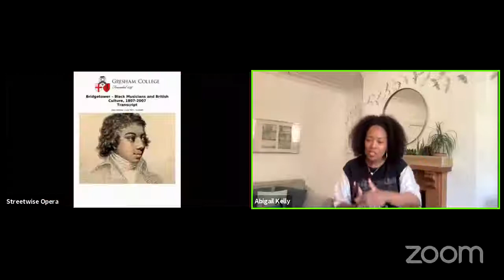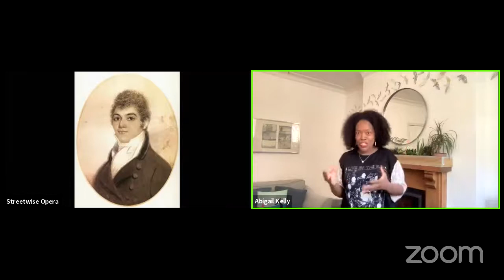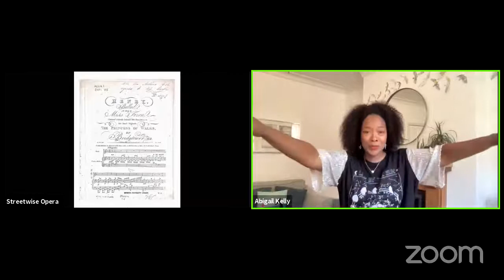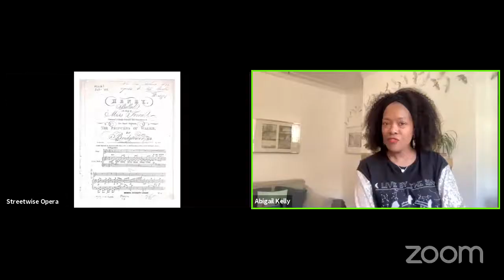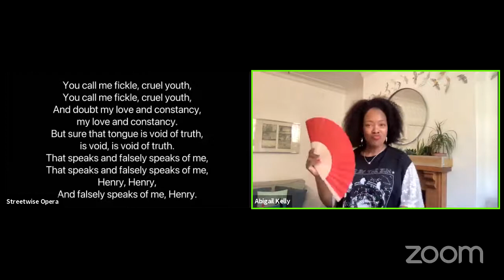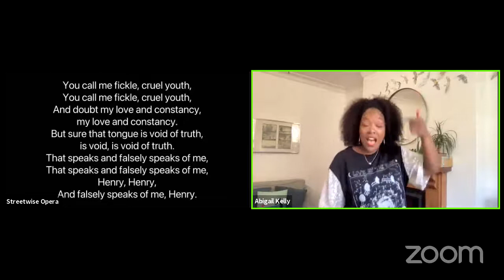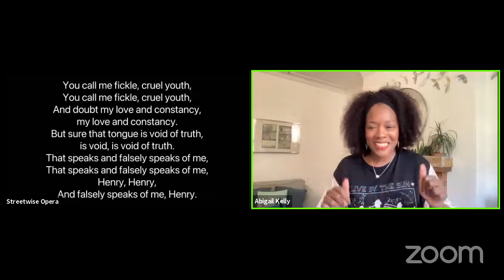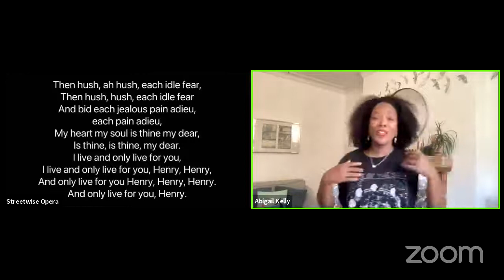Streetwise Sessions with Abigail Kelly - Week 3/5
Welcome to Streetwise Sessions, today with soprano Abigail Kelly. This week we are exploring the music of British composer George Bridgetower. Enjoy the session!